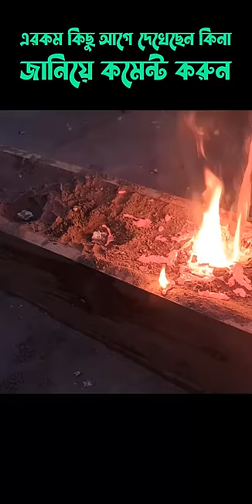অসাধারণ যুদ্ধ অস্ত্র তৈরি 😱